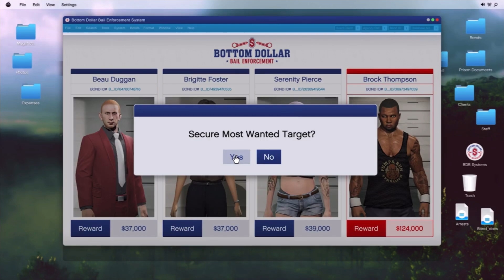How To Collect Two Top Wanted Bounty Targets in a day - GTA Online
Hello and today’s video I’ll be showing you guys how to low-key bypass the daily cool down for the top wanted bounty target. Normally, you can only collect one top-tier bounty every single day. But surprisingly, I have found a way you’re able to collect two at the same time without having to wait for the next day.

Step 1 . Wait, 5 to 10 minutes before the servers/ daily￼ objectives change

Step 2. Start whatever top-tier bounty target you’re collecting right away before game server changes ( best if done 5-10 mins prior)

Step 3. Once you complete your first target to collect , walk back to the computer login and automatically it should show that a new daily top-tier target has arrived. ￼

Notorious bounty hunter Maude Eccles is hanging up the cuffs and offering a golden opportunity to those with a burning passion for justice. As the new lead dog for Bottom Dollar Bail Enforcement, take down an assortment of valuable targets, including some of Southern San Andreas’ Most Wanted.

Also If you haven’t seen my recent videos,  I’m doing an Amazing Giveaway Here on Youtube ! Once I Hit My Goal Of 2K Subscribers I’ll be Selecting One Lucky Winner To Win a ( $100 Value Gift Card ) To Either PlayStation Store, Xbox , or Stream For PC players . Sooo definitely don’t miss out on a fun possible opportunity!!